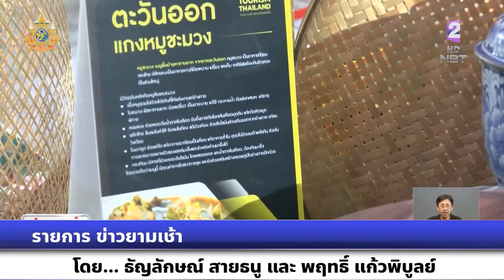รายการข่าวยามเช้า ไทยพร้อมเป็นศูนย์กลางการท่องเที่ยว โชว์ศักยภาพอุตสาหกรรมท่องเที่ยวไทยทุกมิติ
รายการข่าวยามเช้า นายกฯ เผย ไทยพร้อมเป็นศูนย์กลางการท่องเที่ยว โชว์ศักยภาพอุตสาหกรรมท่องเที่ยวไทยทุกมิติในปี 2568 kick off ด้านการท่องเที่ยวอย่างยิ่งใหญ่